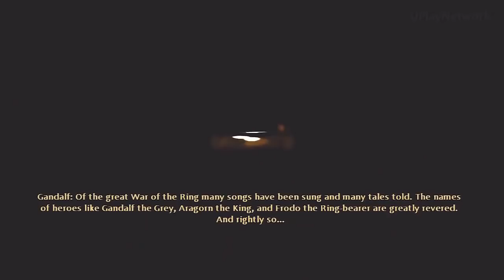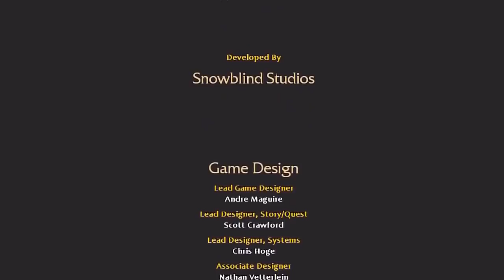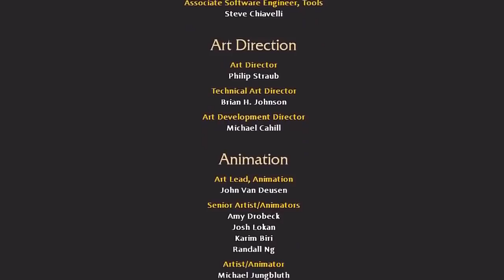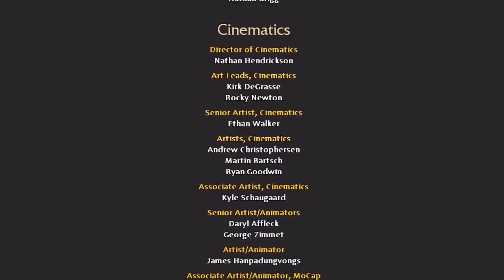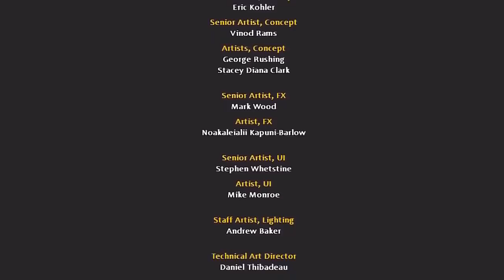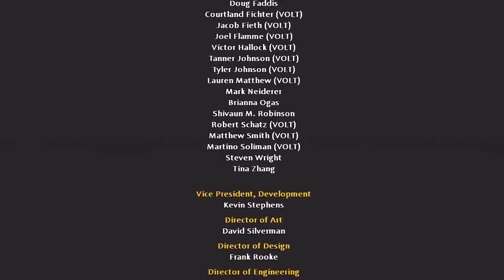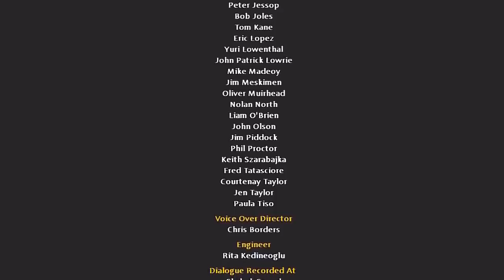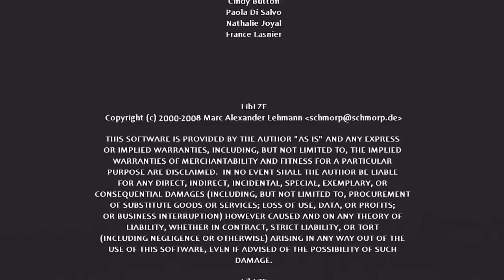Lord of the Rings War in the North The Movie HD 2018